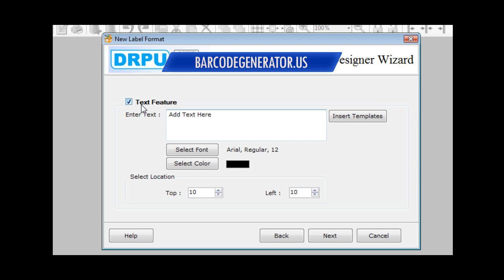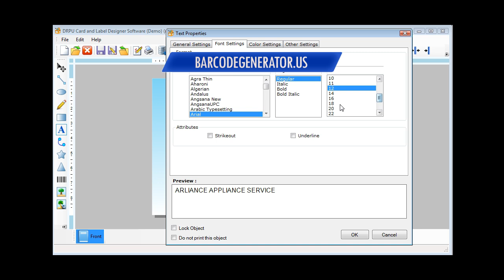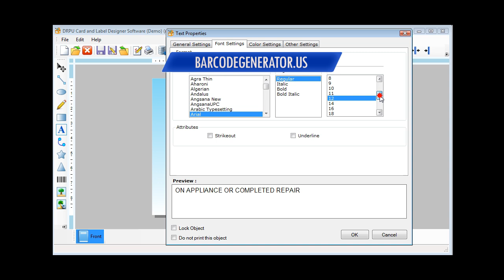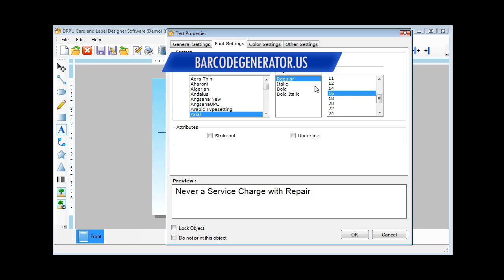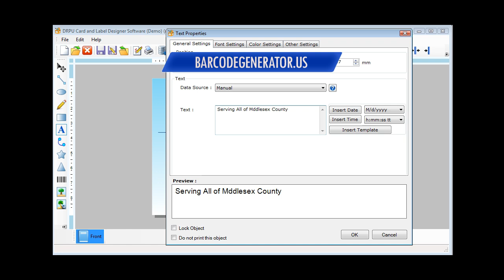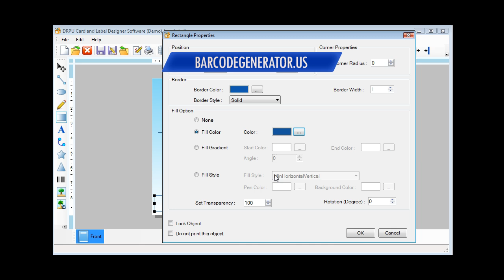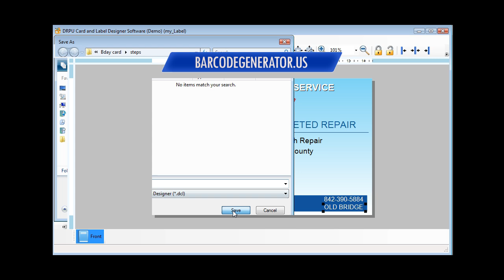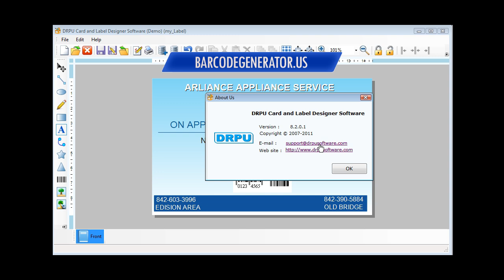employee id card company identity card maker designer designing software tool school id card maker